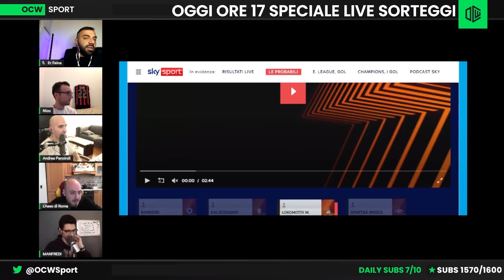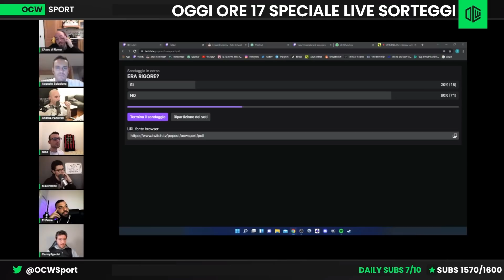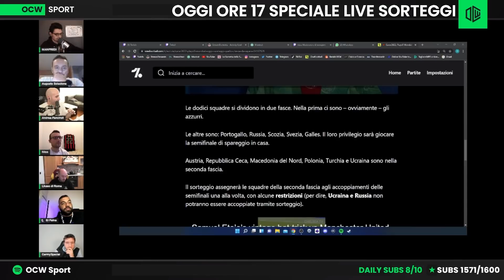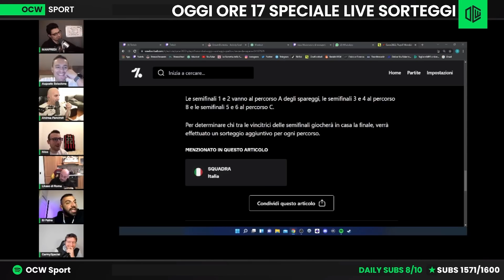FAINA NEGA L'EVIDENZA SUL RIGORE GENEROSO CONCESSO ALLA LAZIO!!